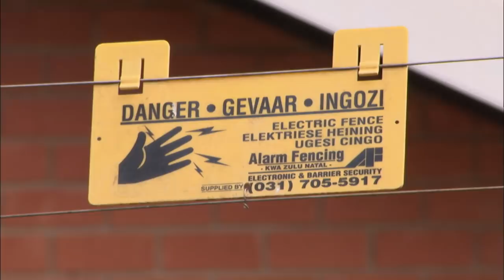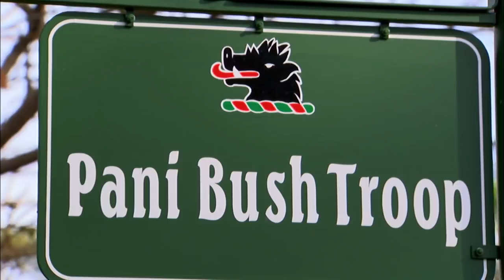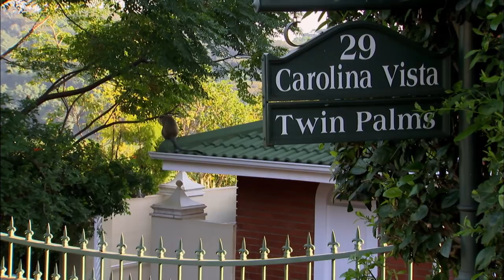The Monkey Turf Wars On Our Streets | Street Monkeys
Inside a luxury golfing estate in South Africa, Vervet Monkeys live like kings! But life isn't perfect when outsiders called the Sugar Cane Gang attempt to take over and steal their home right from under them. Watch the battle commence!!

Content licensed by Icon to Little Dot Studios.